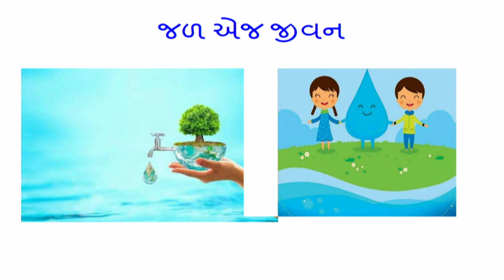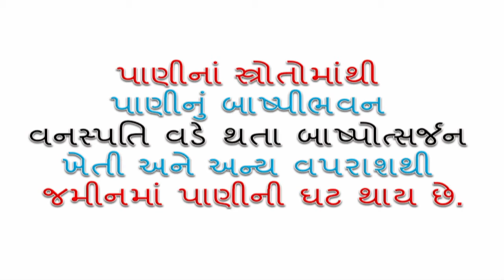ધોરણ 6 science વિષય-વિજ્ઞાન chapter-14 "પાણી" (Part 3) pani gujarati medium vigyan ncert cbse